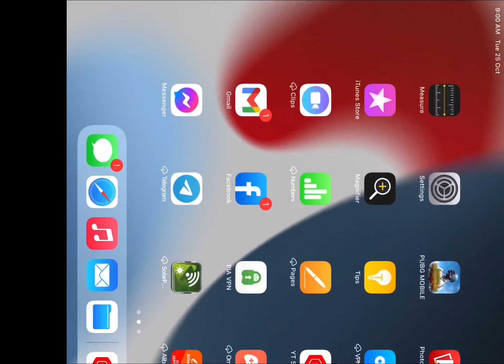NEW SQUID LORD LUCKY CRATE OPENING 🦑 PUBG MOBILE 🔥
Hi everyone I am CrazzzyGaming, a PUBG MOBILE Partner and content creator for PUBG MOBILE! I hope you enjoy my videos where we do mythic and ultimate crate opening, high kill gameplay, and fun reaction content!